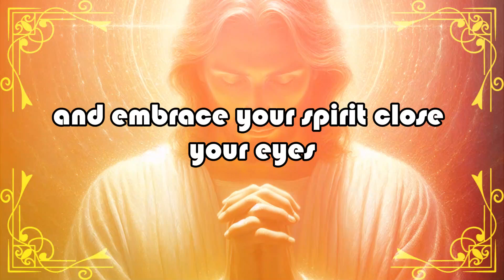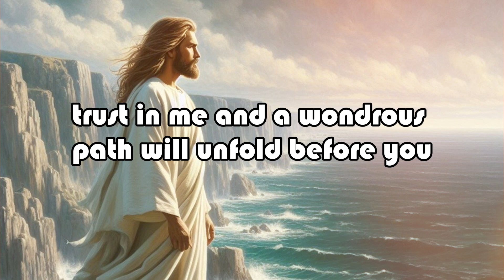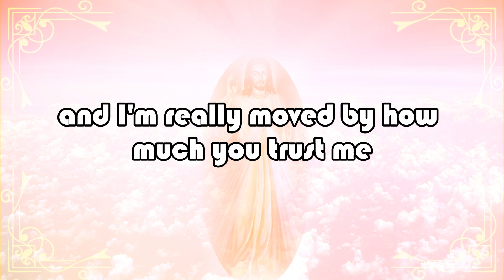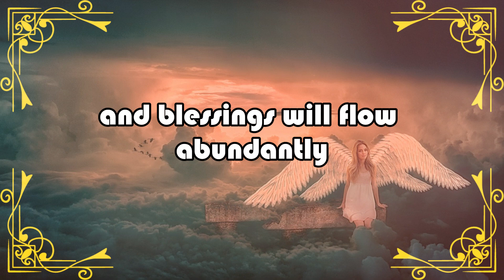🛑God Urgent Messages ➤ Someone's is full of tears | 𝐉𝐄𝐒𝐔𝐒 𝐓𝐄𝐀𝐂𝐇 𝐘𝐎𝐔